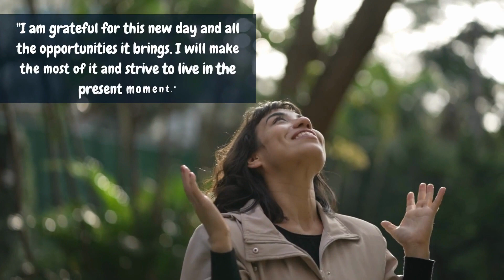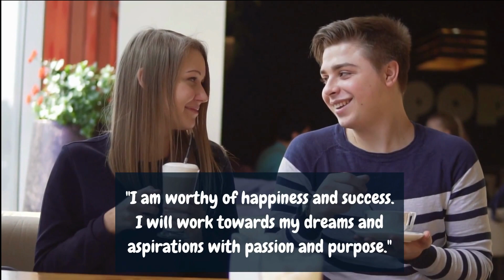10 Positive Affirmations to Listen When You Wake Up!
10 Positive Affirmations to Listen When You Wake Up!

We provide daily affirmations, inspiration, and tips. Join us on this journey of self-discovery and positive change. Thank you for joining us!